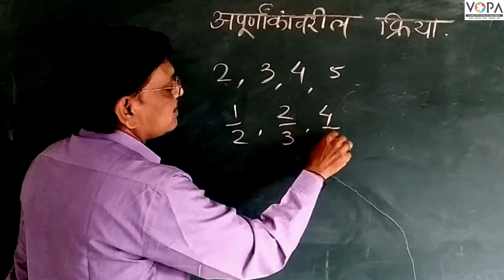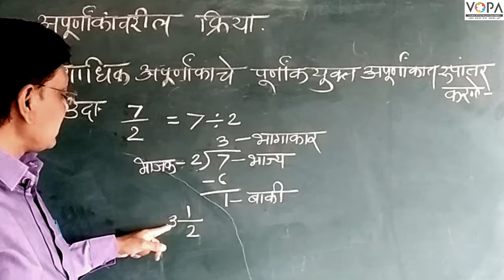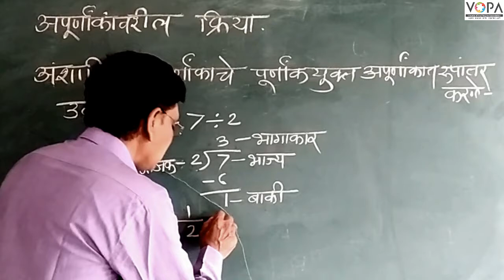6th | Maths | Chapter 4 | अपूर्णांकावरील क्रिया | V3 | V-School